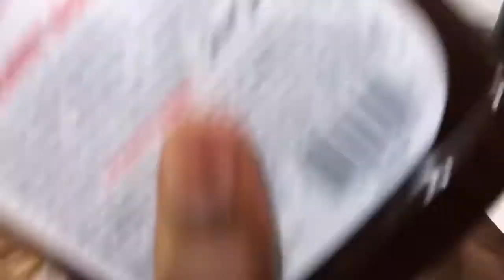THROWING ICE WATER AT MY COUSIN IN HIS SLEEP PRANK!!! (he was crying...)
NEW Videos Everyday! Turn Notifications On So You Never Miss A Video🤟🏾!

I’m Litt If Your Litt Roseegang Stay Tune For More Pranks Love Yall🤘🏾!

                   “BABYBROSEE”

.Its BABYB🤘🏾Your Fav YouTuber!🏄🏾‍♂️.

 ATA NATION YOUTUBE CHANNEL

 Its Noting But Positive On My Channel🙌🏾!

If You Reading This 💻 📱Till The End I Love You!